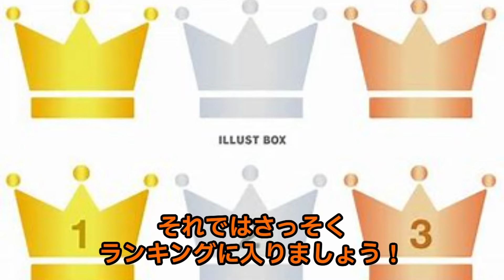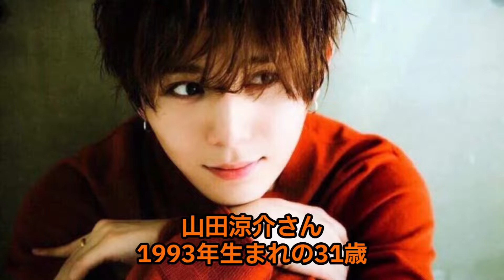【2024年調査】リアルに『王子様』だと思う30代俳優ランキングTOP１０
この動画はVrewで作成しました。